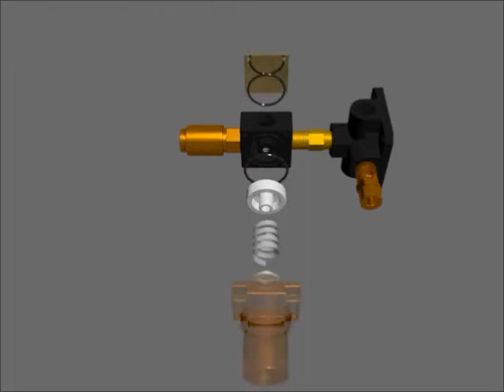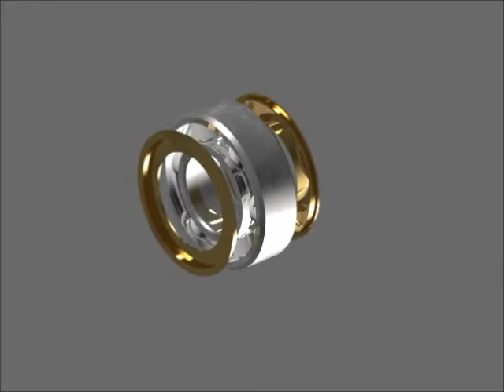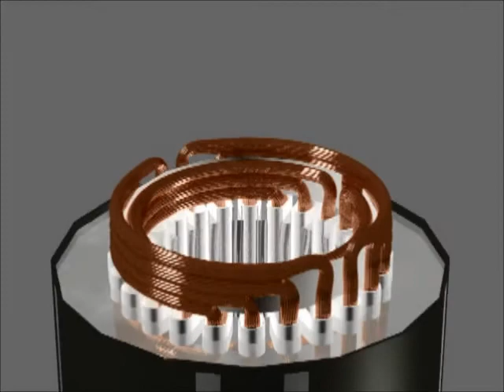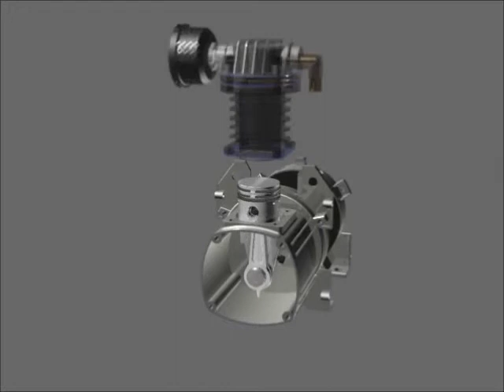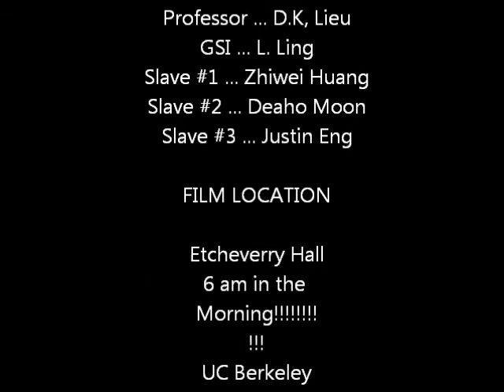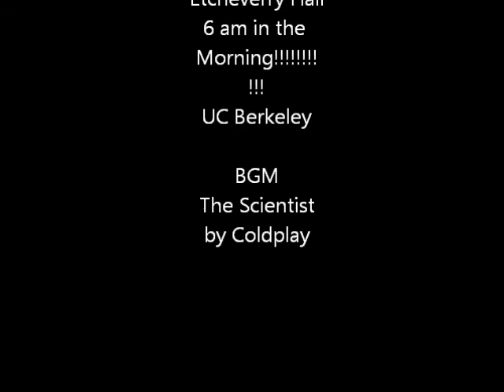E128 Final Project - Craftsman Air Compressor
Fall 2013, UC Berkeley